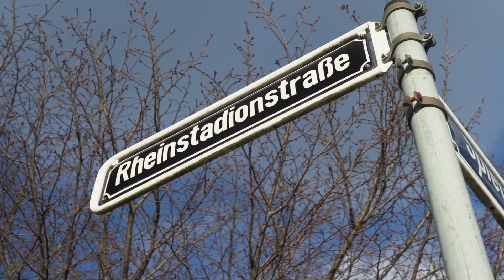'Mensen zeggen vaak dat ik geen eerlijke kans heb gehad bij PSV'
Hij is wekelijks verzekerd van een basisplaats, doet nog volop mee voor promotie naar de Bundesliga en is sinds afgelopen zomer herenigd met zijn beste vriend Jorrit Hendrix. Voor Jordy de Wijs had de stap naar Fortuna Düsseldorf niet beter kunnen uitpakken dan momenteel het geval is. Via een aantal omzwervingen is de centrale verdediger nu een jaar actief in Duitsland. Voetbalzone zocht hem op en sprak hem onder meer over zijn ambities, zijn tijd bij PSV onder Phillip Cocu en zijn band met Mitchell van der Gaag. "De voetbalvisie en de mentale kant van het Duitse voetbal passen goed bij mij."